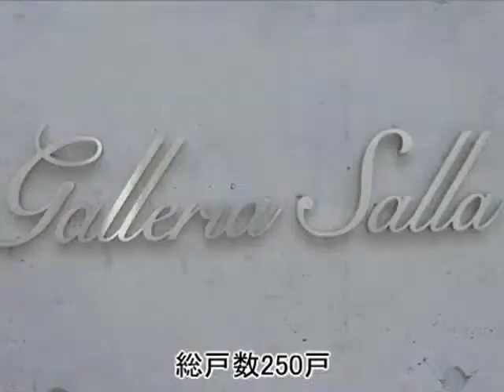ガレリアサーラ byノムコム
ガレリアサーラの購入・売却ならノムコム
総武線「本八幡」駅  徒歩2分